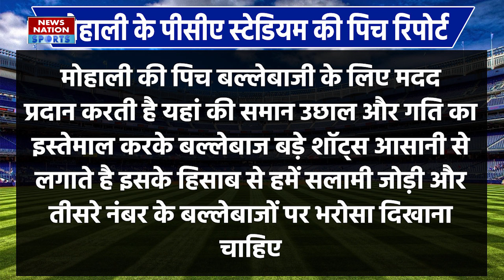PBKS vs LSG 2023 Pitch Report: PCA Stadium Pitch Report | Mohali Today Match Pitch